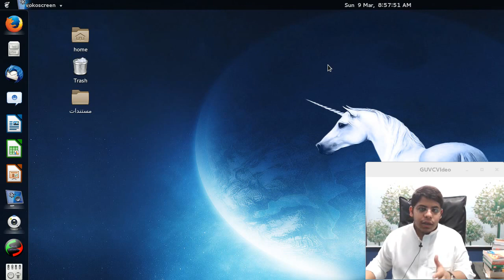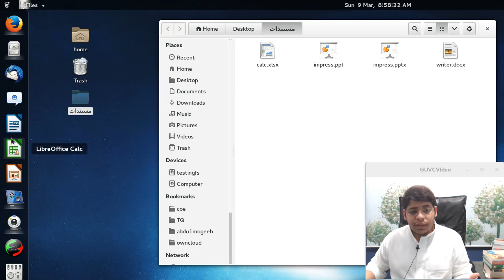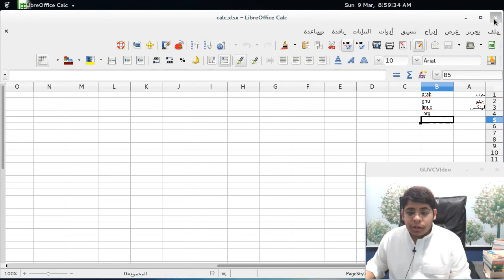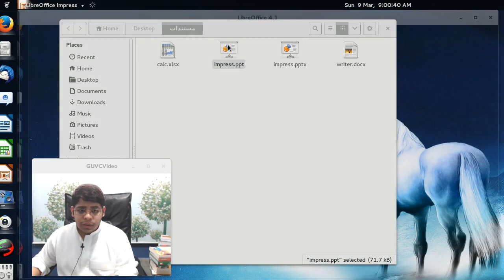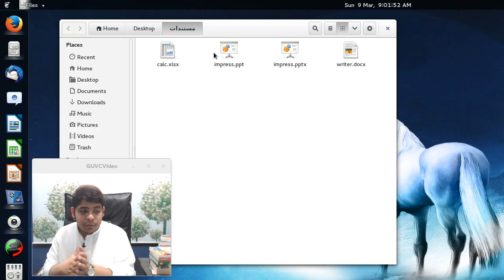3) فتح الملفات الحالية LibreOffice